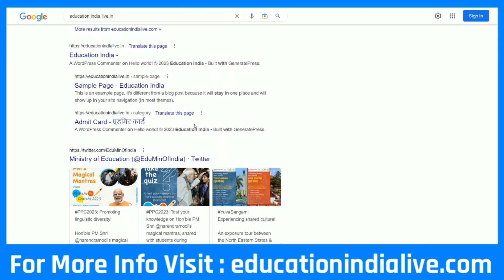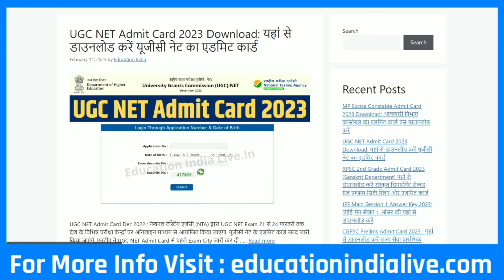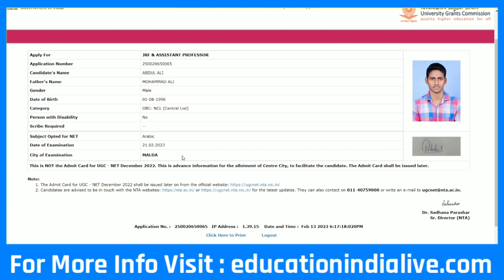UGC NET Admit Card 2023 Kaise Download Kare || How To Download UGC NET Admit Card 2023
Exclusive Report .